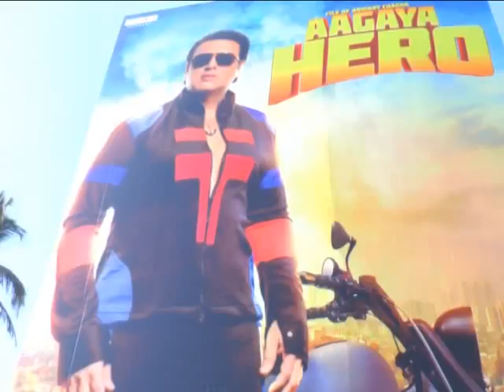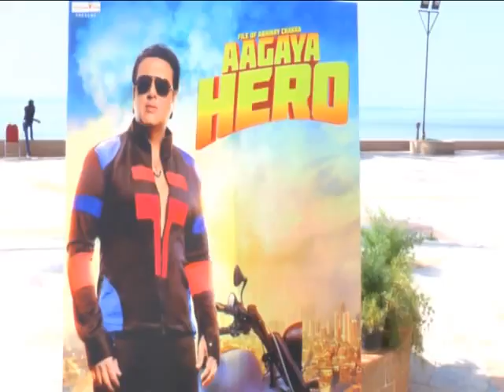New Hindi Movie 2016 Aa Gaya Hero - Govinda Action Packed Movie | Govinda Interview